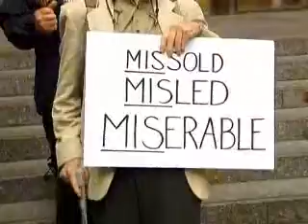Sept 2009: UK Lehman victims at Financial Services Authority - First Anniversary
UK Lehman victims gather at Financial Services Authority in London